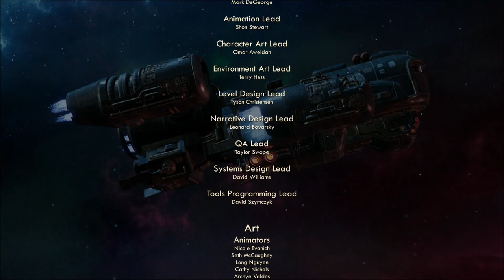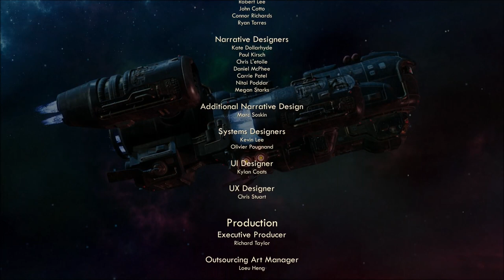The Savior - The Outer Worlds - Let's Play part 7/Ending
Can we save Sophia from the hands of the horrible gangster Welles or will we fail and see our world unfold into chaos.